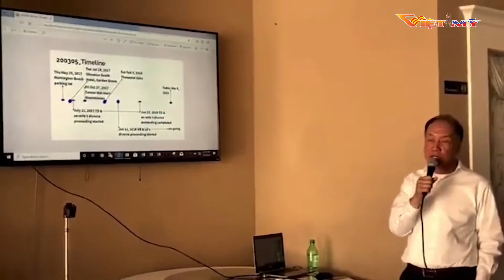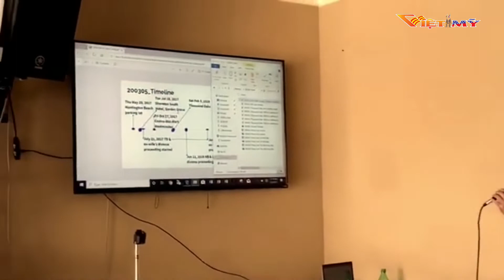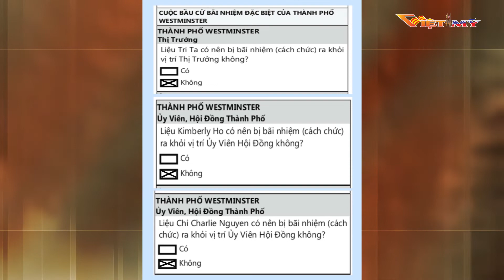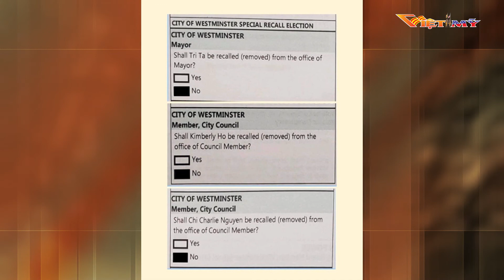MẶT TRẬN GIẢI PHÓNG BOLSA CỦA HOÀNG KIỀU